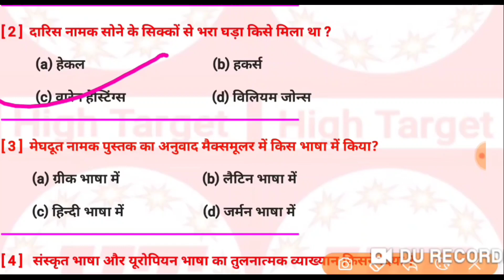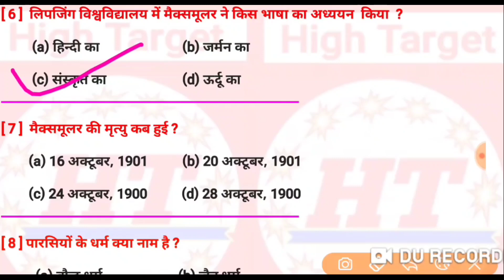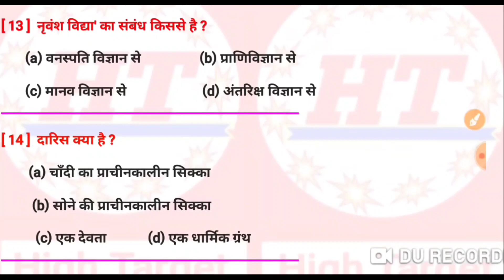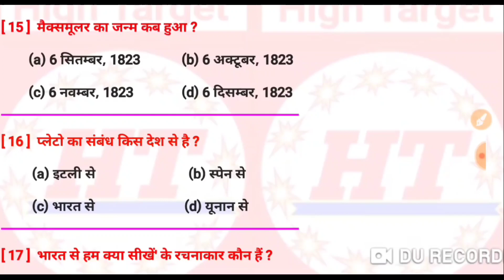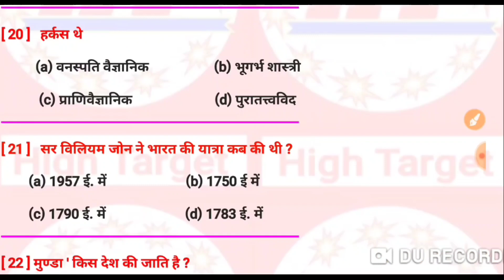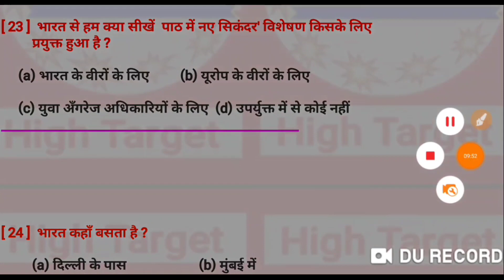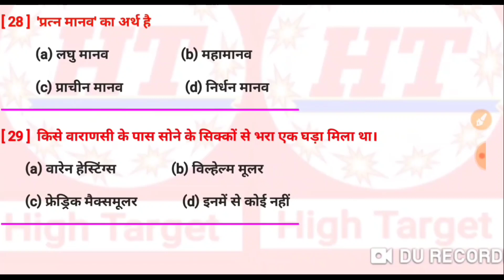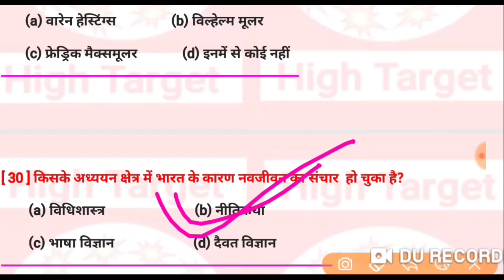Hindi ka vvi objective question class 10 part 3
CKP study by chhotu sir
Hindi vvi objective question class 10th part 3